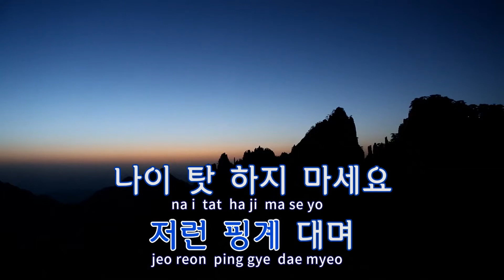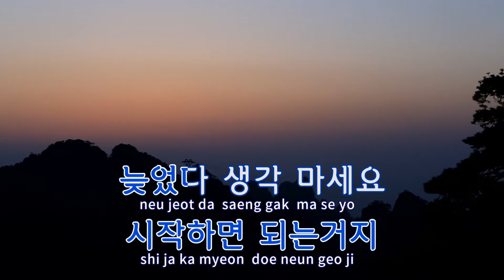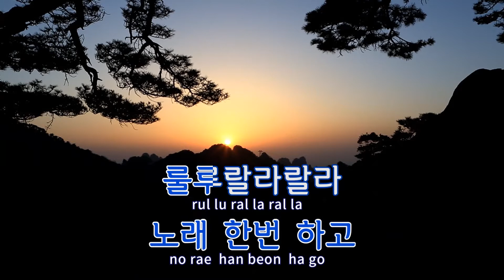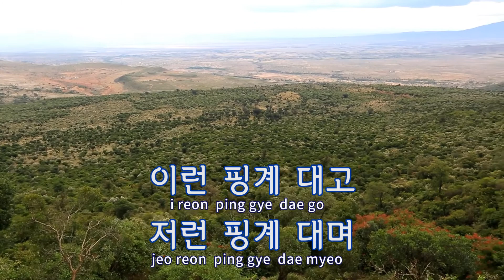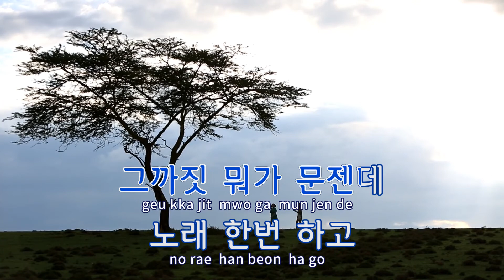[TJ노래방] 지금부터시작이야 - 정태훈 / TJ Karaoke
지금부터시작이야  --  정태훈